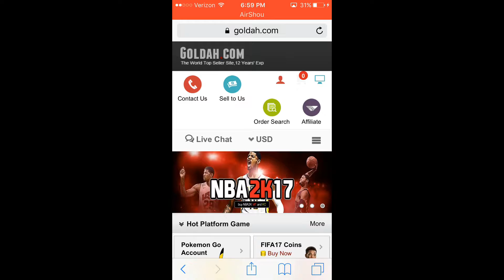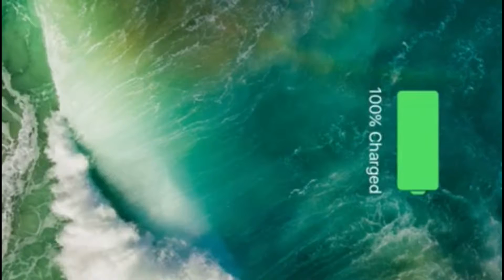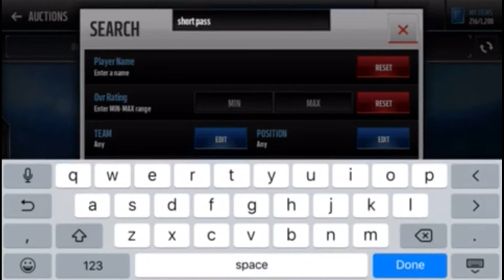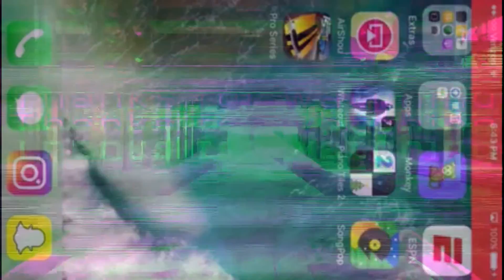Madden Mobile Bundle Opening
Outro song is Shine by Spectrum